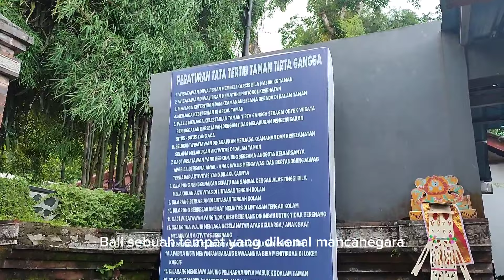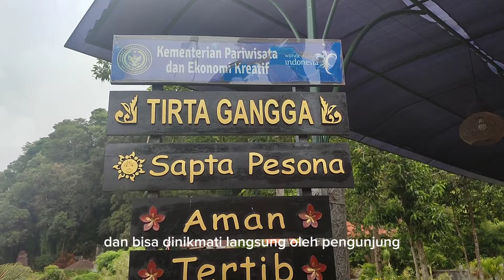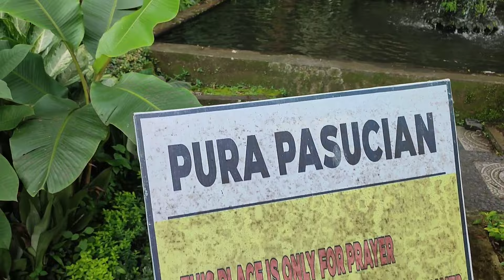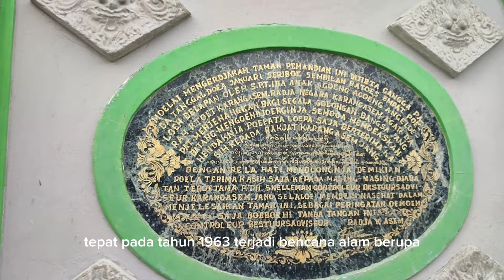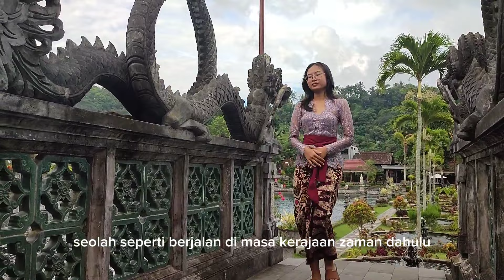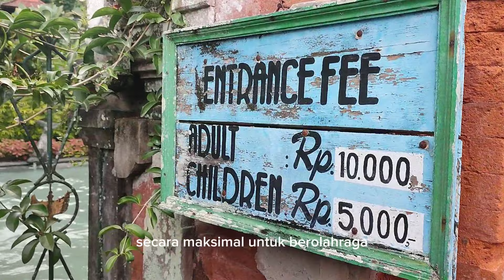Wisata Tirta Gangga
Vidio ini adalah karya dari Ni Kadek Sunari Dewi, mahasiswa Program Studi Pendidikan Guru Sekolah Dasar, Fakultas Dharma Acarya, Universitas Hindu Negeri I Gusti Bagus Sugriwa Denpasar tahun 2024.